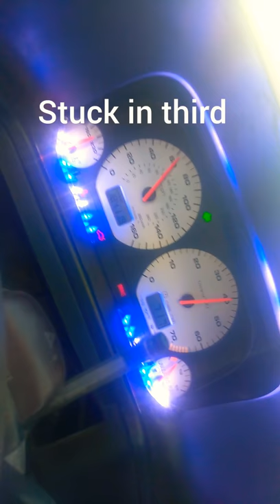Shifter broke in my vr6 i was stuck in third.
Had to drive from East side Columbus to North end Columbus in third gear..  . No fun.. and don't think my clutch like it very much... .